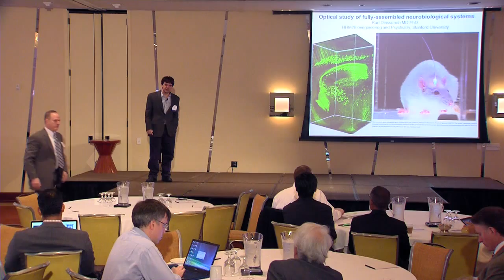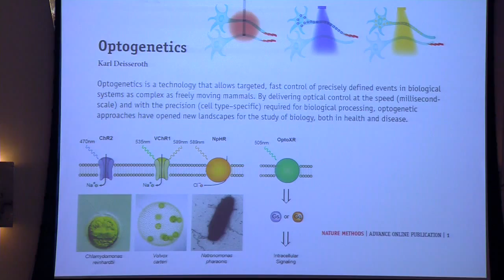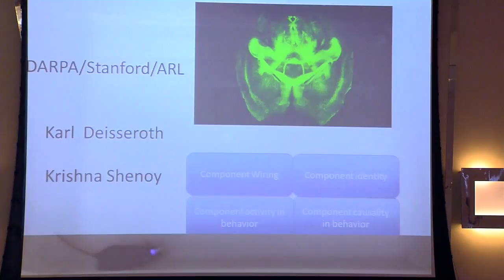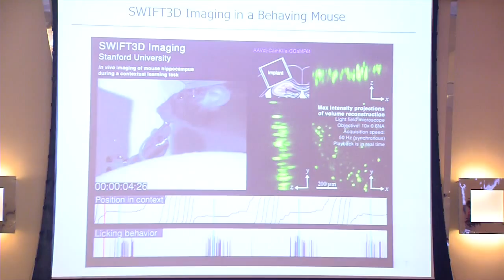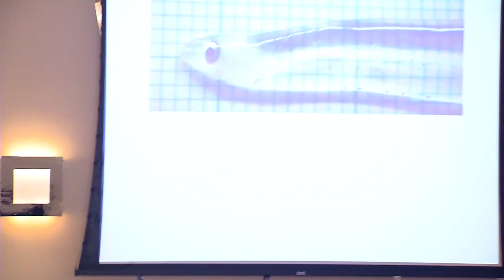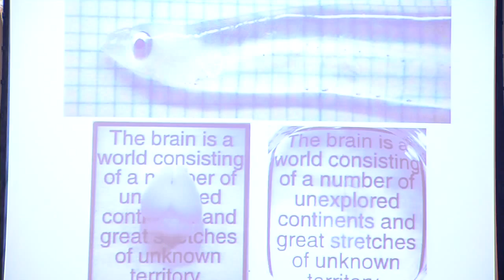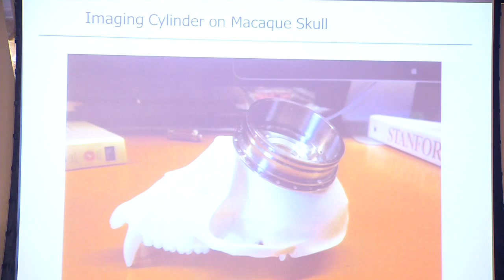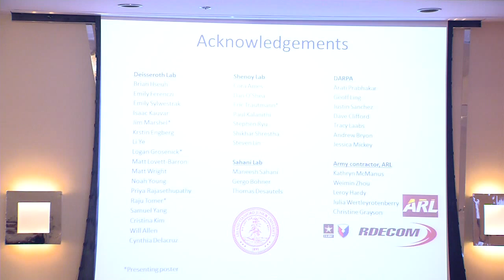Karl Deisseroth, Stanford University